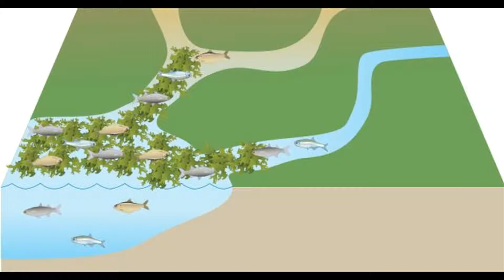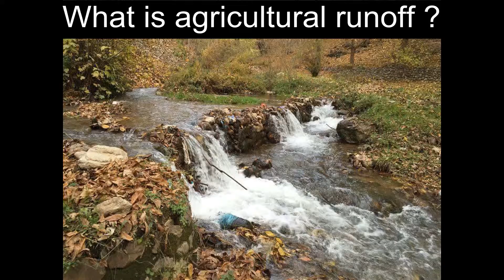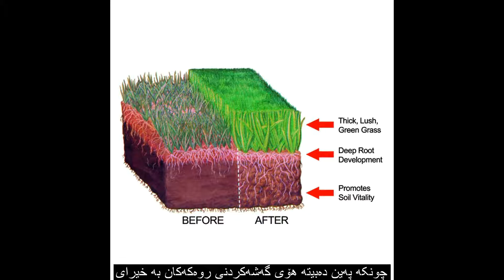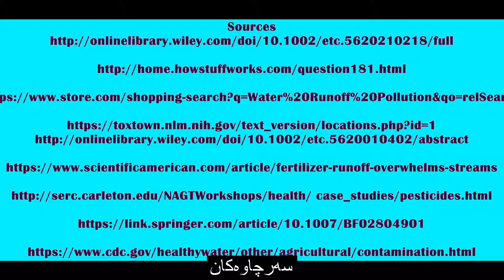Effects of agricultural runoff (Fertilizer,Pesticide,Algal blooms)